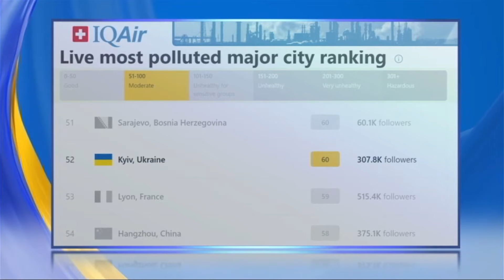Новини 15:00 22 вересня. Знищення складу в Росії, а повінь дісталась Італії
Телеканал “Інтер” зібрали усі найважливіші новини з України і світу на 15:00, 22 вересня:

- Ракетна небезпека в частині України
- Обстріл Донеччини призвів до загибелі двох працівниць шахти
- Харків постраждав через обстріл КАБами
- Сумщина під постійним обстрілом
- Ситуація на фронті та втрати ворога
- Третій знищений склад у Росії за ці дні. Які наслідки від атак на цілі ворога?
- Атака Ізраїлю ракетами, уламки наробили шкоди
- Київ в лідерах антирейтингу щодо якості повітря
- Повені дістались Італії
- Зимова негода накрила Африку. Намело кучугури снігу під два метри